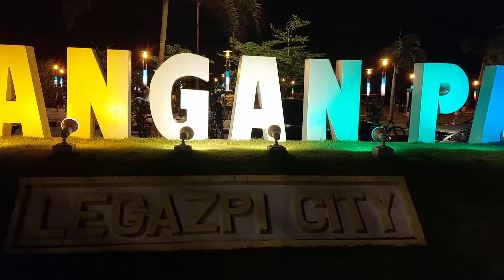GRAVI SOBRANG GANDA NA TLAGA DITO SA PLACE NA TO#embarcadero